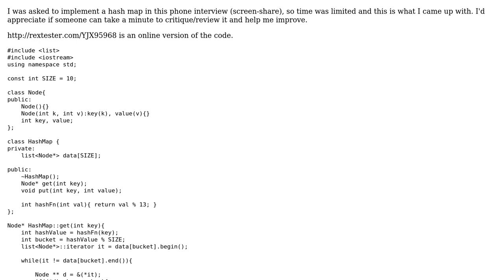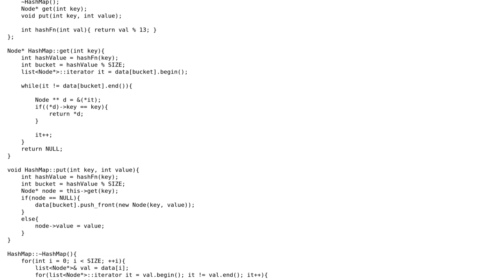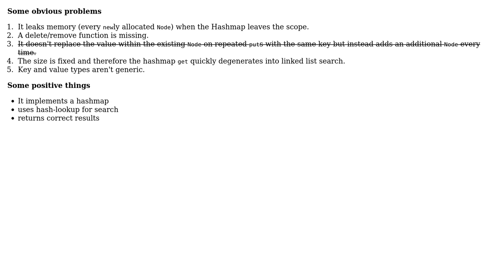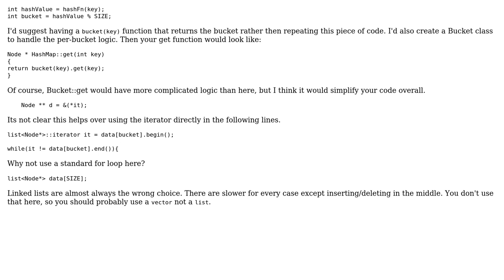Code Review: Implementation of hash map (3 Solutions!!)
Code Review: Implementation of hash map

With thanks & praise to God, and with thanks to the many people who have made this project possible! | Content (except music & images) licensed under CC BY-SA | Music | Images & others | With thanks to user Winston Ewert user Patrick user Konrad Rudolph user Jamal user brainydexter and the Stack Exchange Network Trademarks are property of their respective owners. You are responsible for your own actions.